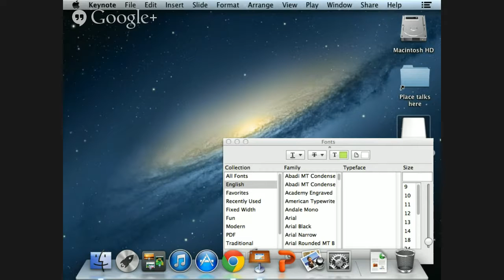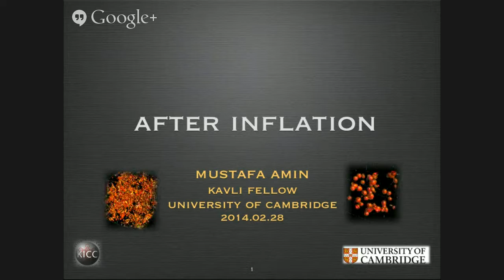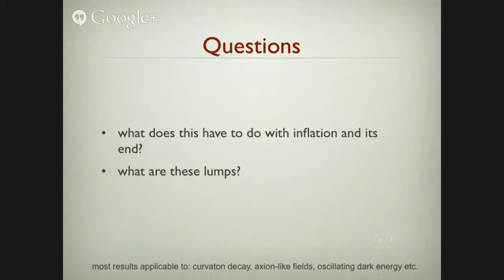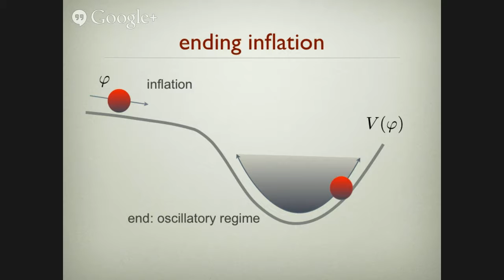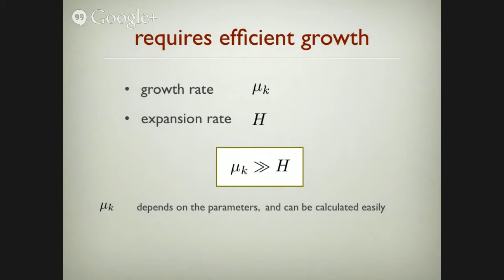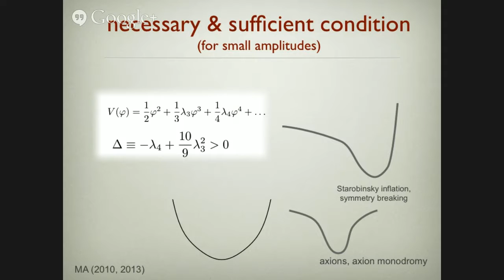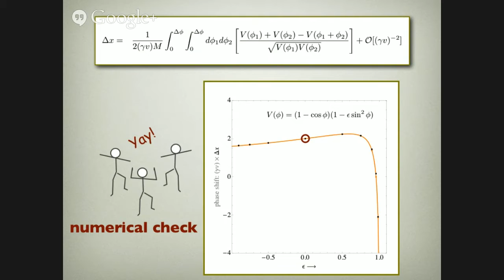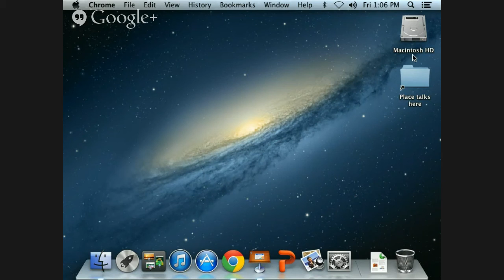CASS Journal Club 28 February 2014: Mustafa Amin (University of Cambridge)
After Inflation

Our understanding of how inflation ends and how the universe gets populated with particles is incomplete. I will discuss some end of inflation scenarios, focusing on a particular case where the inflaton fragments into localized pseudo-solitons (oscillons) which can end up dominating the energy density of the universe. I will provide conditions for existence, emergence and stability of these oscillons. I will also report on the surprising simplicity of ultra-relativisitic soliton interactions.